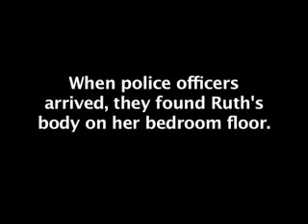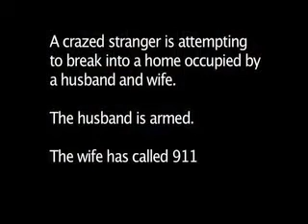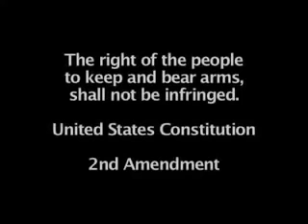Retired Cop explains the importance of Concealed Carry